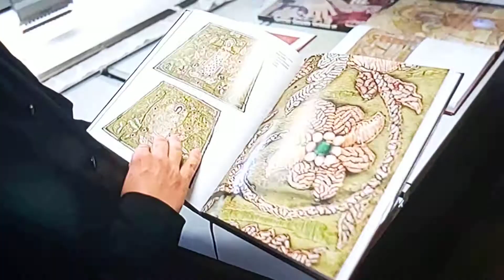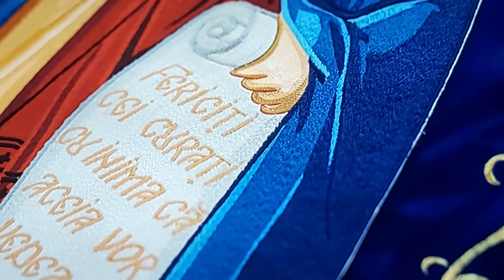Noul vesmant al Sfintei Parascheva pentru acest an